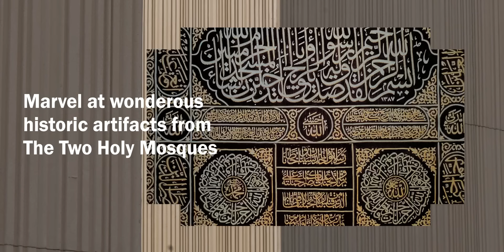Themed "Awwal Bait" (First House), the world's first Islamic Arts Biennale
Themed "Awwal Bait" (First House), the world's first IslamicArtsBiennale will feature never-before-exhibited masterpieces of the Two Holy Mosques alongside contemporary works of art by local and international artists.
Join us at the award-winning Western Hajj Terminal in Jeddah from Jan 23 - Apr 23, 2023.